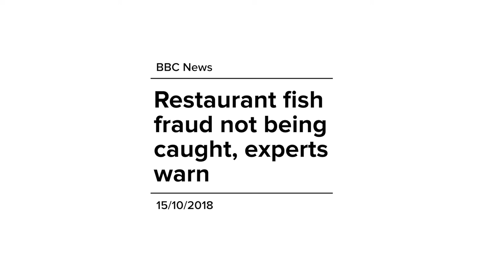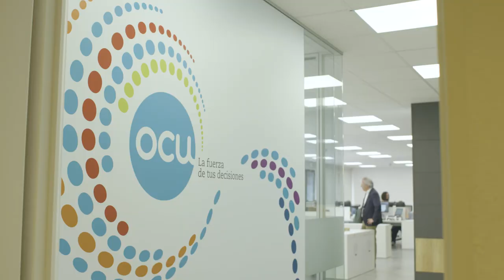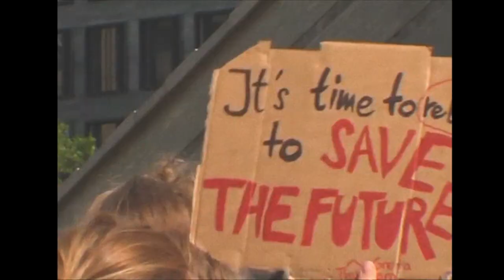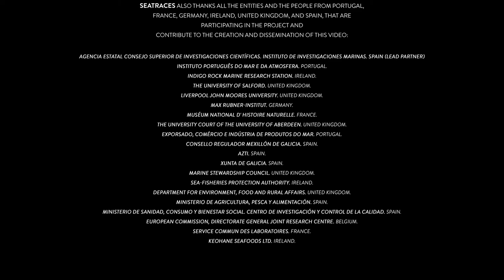SEATRACES DOCUMENTARY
SEATRACES: Smart Traceability and Labeling ToolBox for a Sustainable Seafood Production.
SEATRACES is an Interreg Atlantic Area Project aimed at demonstrating to stakeholders (production, industry, markets) and consumers that labelling and traceability are essential to protect and valorize Atlantic Area’s fisheries and aquaculture.
SEATRACES will develop a set of tools for implementing traceability and seafood labeling using smart-phone and other innovative technologies, thus facilitating a sustainable seafood production.